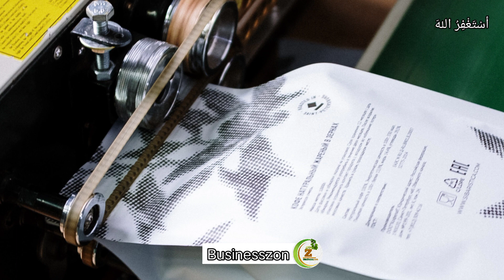😱Mini Machine Small Business Ideas From Home | Most Running Business Earn 1.5 Lac Per Month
😱Mini Machine Small Business Ideas From Home | Most Running Business Earn 1.5 Lac Per Month by Businesszon